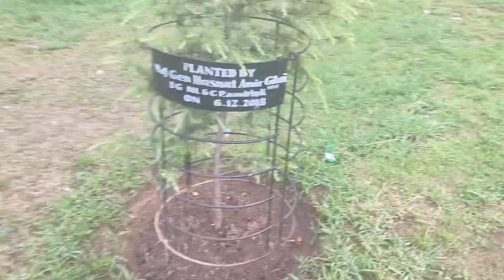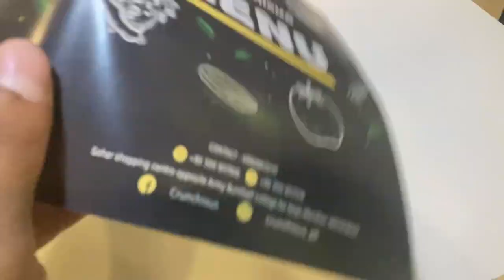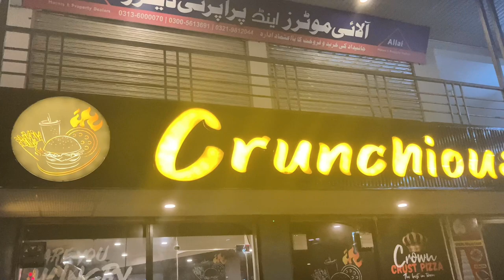Enchanting Lady Garden & Crunchious Pizza: Abbottabad Park Adventure!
Lady Garden Abbottabad Park, located in Abbottabad, Pakistan, is a serene and picturesque public park. It offers a delightful escape for visitors with its lush greenery, colorful flowers, and scenic views. The park's well-maintained pathways invite leisurely strolls, making it a popular spot for locals and tourists to unwind and enjoy nature's beauty.

Crunchious pizza combines the delightful taste of a crispy crust with a satisfying crunch. Each bite offers a perfect balance of textures, from the crispiness of the crust to the chewiness of the cheese and toppings. It's a mouthwatering experience that leaves pizza lovers craving for more.

●▬▬▬▬▬▬▬▬ஜ۩۞۩ஜ▬▬▬▬▬▬▬▬●
               ***Search More About Me***

●▬▬▬▬▬▬▬▬ஜ۩۞۩ஜ▬▬▬▬▬▬▬▬●

●▬▬▬▬▬▬▬▬ஜ۩۞۩ஜ▬▬▬▬▬▬▬▬●

●▬▬▬▬▬▬▬▬ஜ۩۞۩ஜ▬▬▬▬▬▬▬▬●
●▬▬▬▬▬▬▬▬ஜ۩۞۩ஜ▬▬▬▬▬▬▬▬●